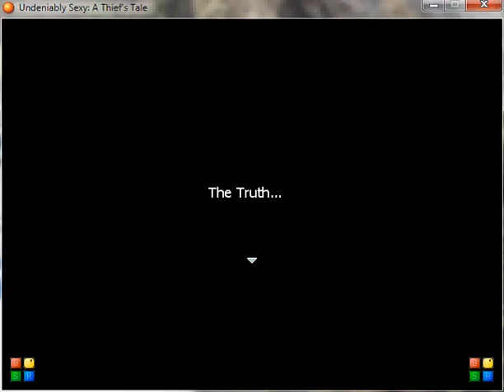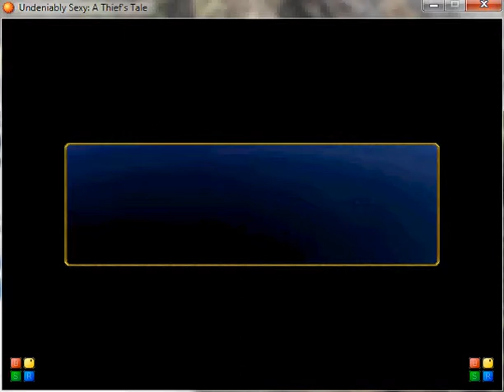Let's Play "Undeniably Sexy: A Thief's Tale" Part 30 - Mephitis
This is an official walkthrough (without commentary) for Undeniably Sexy: A Thief's Tale, an unofficial Ultima Online fan game made with RPG Maker XP. The story in this game is completely original. It just uses many borrowed assets and systems from the Ultima series. (I played Ultima Online for 12+ years.)